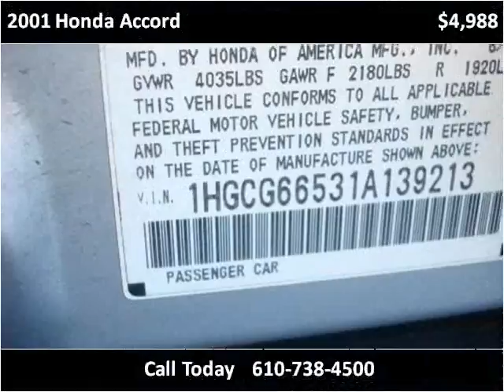2001 Honda Accord Used Cars West Chester PA